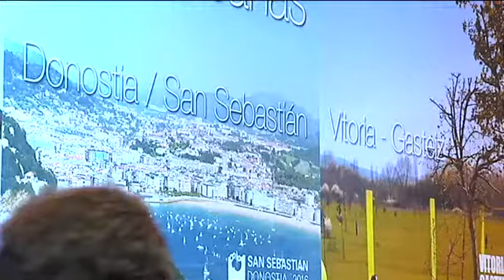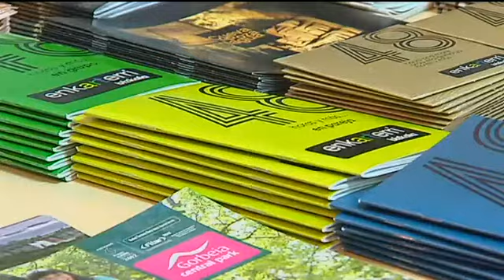Las instituciones público-privadas de Euskadi de la mano, en Fitur 2013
El stand de Euskadi ya ha abierto sus puertas en Fitur, la Feria Internacional del Turismo. Este año se potenciará la marca Euskadi-Basque Country y el stand tendrá como eje los siguientes productos turísticos: 'Escapadas Urbanas', 'Gastronomía y Enoturismo', 'Naturaleza activa' y 'Recorriendo Euskadi'.